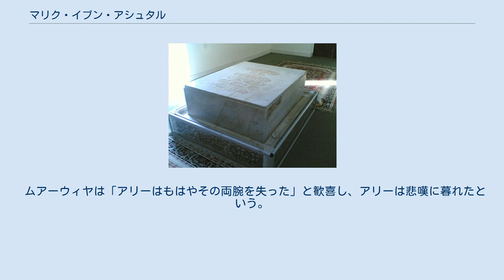マリク・イブン・アシュタル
アリー・イブン・アビー・ターリブ
マリク・イブン・アシュタル マリク・イブン・アシュタル（? - 658年）は、イスラーム初期の武将。
サハーバ（教友）。
第4代正統カリフ、アリー・イブン・アビー・ターリブの重臣。
 アシュタルは若い頃からアリー・イブン・アビー・ターリブと親しく、アリーがカリフとなったあとは側近・重臣・参謀として活躍した。
657年1月にアリーがクーファへ拠点を遷したときには先行して前総督のアブー・ムーサー・アル＝アシュアリーを追い出し、アリーの受け入れ準備を整えた。
また同年のスィッフィーンの戦いでは左翼のクーファ騎兵を指揮するとともに、全軍の副将を務めた。
彼は用兵に非凡な才能を持ち、ムアーウィヤのシリア軍を敗北寸前まで追い込むことに成功した。
 658年、アリーはそれまでのカイス・イブン＝サアドに代えてアブー・バクルの子のムハンマドをエジプト総督とした。
若年のムハンマドはエジプトの反アリー派勢力を押さえきれず、混乱が広まった。
アリーは当時北部イラクのニシビスを統治していたアシュタルを呼び出し、ムハンマドを助けるべくエジプトへ行くよう命じた。
ムアーウィヤはアシュタルのエジプト赴任によって自身の本拠地シリアが東西から挟撃されることを恐れ、側近アムル・イブン・アル＝アースとはかり、アシュタルを毒殺した。
 ムアーウィヤは「アリーはもはやその両腕を失った」と歓喜し、アリーは悲嘆に暮れたという。